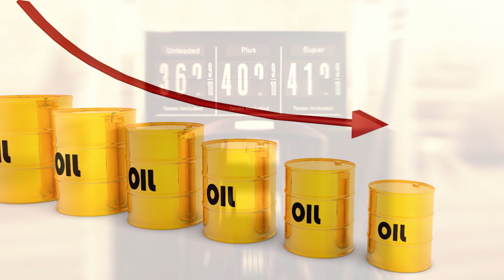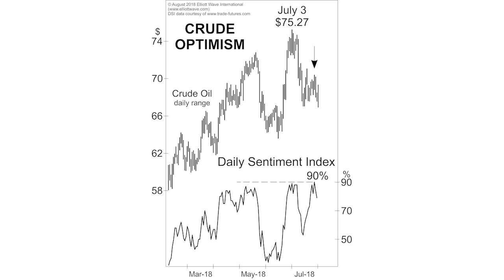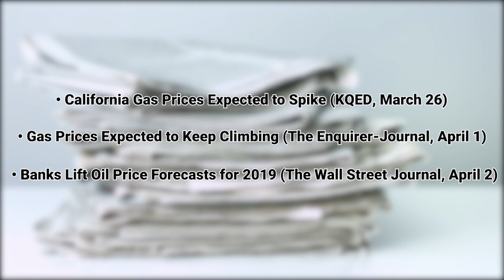Beware the Slippery Ways of Crude Oil | Elliott Wave International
It's been costing more to fill up at the gas pump, and many oil market obervers are calling for even higher prices. However, we've been here before. Get our analyst's insights as you take a look at these two crude oil charts … Learn more about the Elliott Wave Financial Forecast

Get free market analysis, education and events from the world's largest market forecasting company